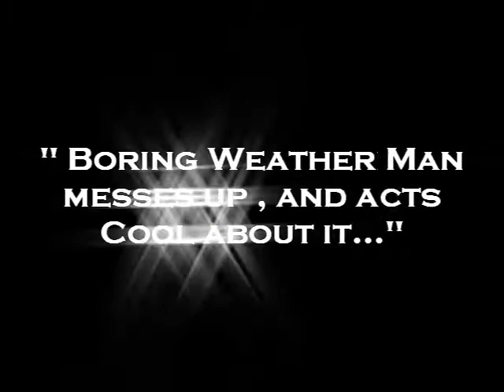News funnies,Super Hero Dummies..lol a SPOOF EM series 8